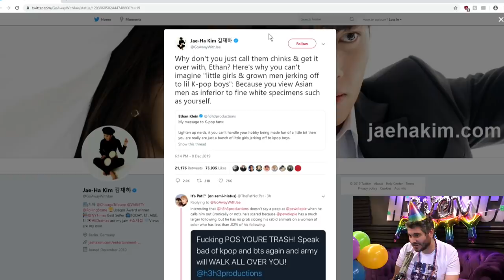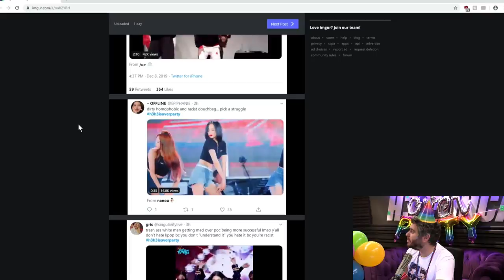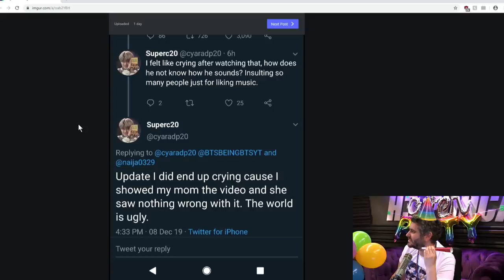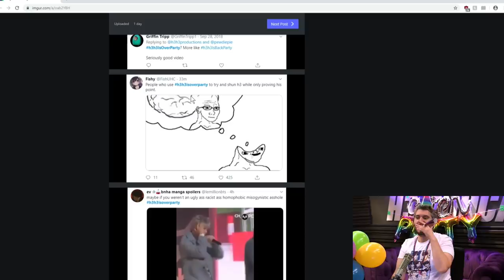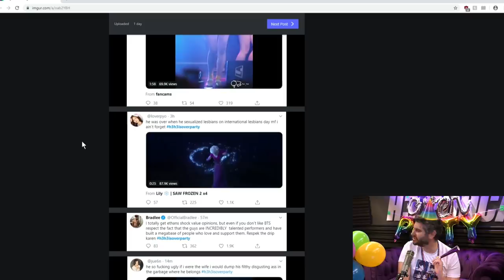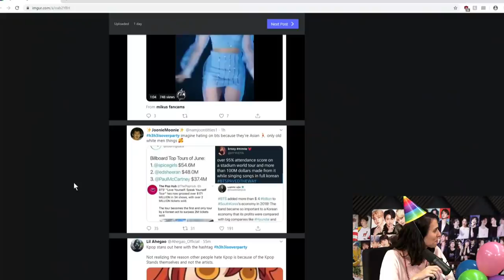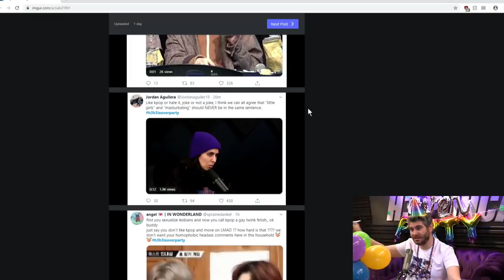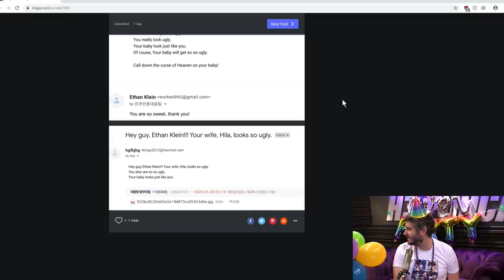Ethan Reacts To Being Cancelled By K-Pop Fans On Twitter